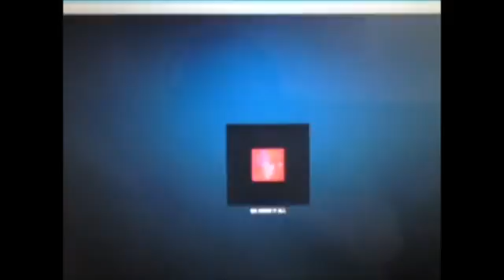CANAGANS VLOG FRI 17 06 11